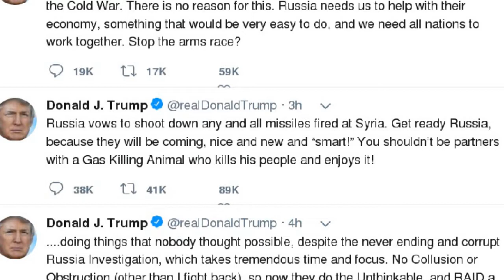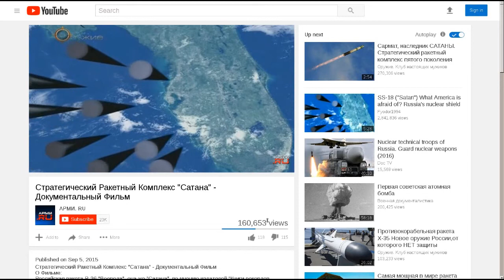Evacuate Disney World Before Russia Bombs Florida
Trump threatened Russia and Syria in a tweet today (Apr-11-2018), saying smart missiles are coming.  But Russia has been threatening the United States with an online animation showing them bombing Florida since 2015 when Obama was president.